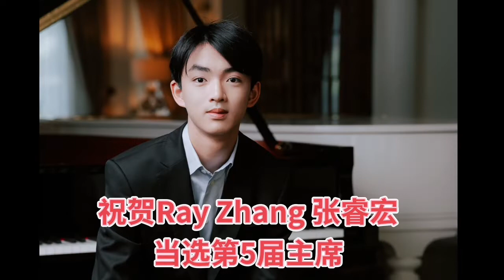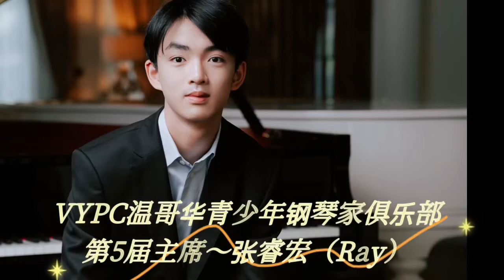祝贺Ray Zhang当选温哥华青少年钢琴家俱乐部第5届主席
Ray当选第5届主席，历届主席发来祝贺@温哥华小钢琴家俱乐部#弹琴访友